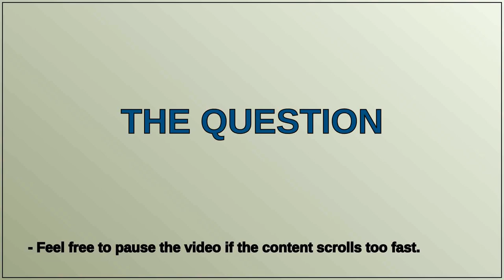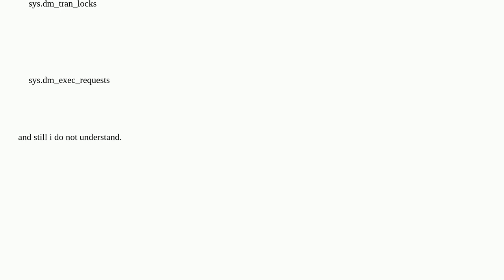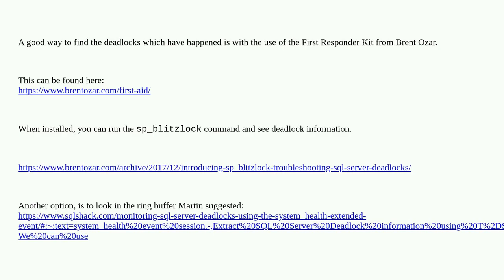Finding And Analyzing A Deadlock happened before some days. (SQL Server)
A special thanks goes out to the community

  sql-server-2019 sql-server